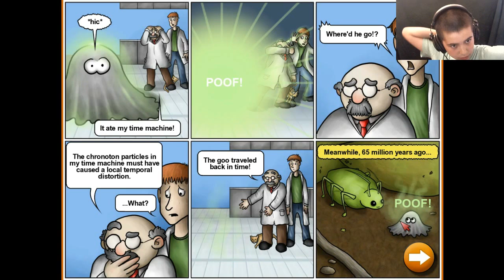DOOM FOR THE DINOSAURS | Tasty Planet Back for Seconds #1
No medals...

Thanks for reading the description! ^U^